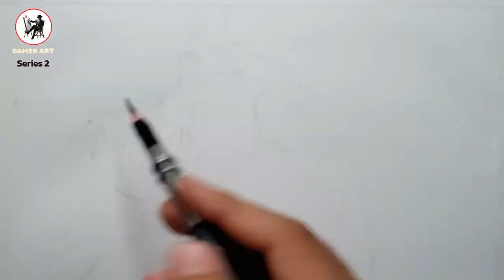How to Draw Hippopotamus | Gloria | Madagascar | Step by Step | Sketching Tutorial | Series 2 | 21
Welcome to our captivating world of sketching art! Unleash your creativity and elevate your skills as we guide you through mesmerizing tutorials, techniques, and inspiration. Join our artistic community and embark on an unforgettable journey, one stroke at a time.

 In This video we will Discover the enchanting world of sketching as we bring Gloria, the lovable hippopotamus from Madagascar, to life! Join us in this step-by-step drawing tutorial where we delve into the art of capturing Gloria's unique charm and personality on paper. From mastering the intricacies of her endearing features to adding depth and character to your sketches, this video provides valuable insights and expert tips for artists of all levels. Get ready to immerse yourself in the artistry of sketching as we unleash our creativity and embark on a wild journey with Gloria. Let's make your artistic vision a viral sensation!

Suggestion: you are free to ask and give Suggestion to improve my Content.

For More Sketches and Series follow us subscribe us and Dont forget to press on bell icons to get notified .. dont forget to like share and comment... good bye have a nice day